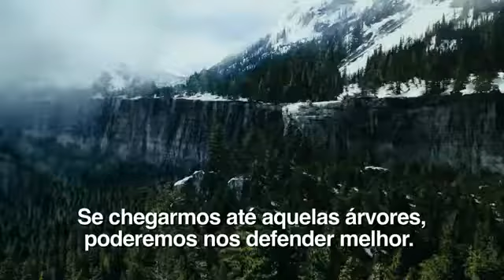A Perseguicao Trailer